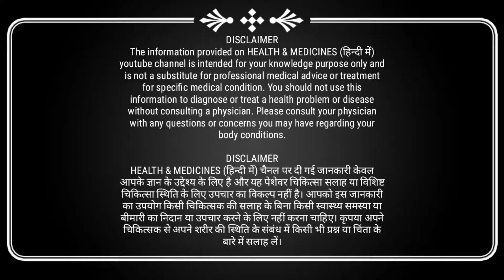Tulsi Leaves Side Effects | तुलसी के यह नुकसान जानना भी जरूरी है | When Not To Eat Basil Leaves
Tulsi Leaves Side Effects | तुलसी के यह नुकसान भी जानना जरूरी है | When Not To Eat Basil Leaves

Aaj Ke Video Me Hum Tulsi Leaves Ke Jyada Aur Bina Soche Samje Kiye Gaye Sevan Se Kya Nukshan Hota Aur Kaun Kaun Si Conditions Me Hume Tulsi Leaves Ka Sevan Nahin Karna Hai Uske Baare Me Baat Karenge.

Chapter 2: Watch This Before Starting Keto Diet | How To Start The Keto Diet | Starting Keto

Chapter 4: 7 Keto Mistakes | What To Avoid On Keto Diet | Keto Diet Mistakes You Need To Know

Chapter 6: Keto Fruit You Can Eat | Fruits Not To Eat On Keto | Low Sugar Fruits | High Carb Fruits

Chapter 7: Top 10 Keto Foods | Keto Foods List | Ketogenic Food List | Low Carb Keto Foods